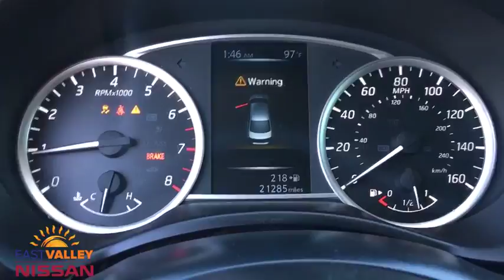2017 Nissan Sentra Phoenix, Mesa, AZ P1804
Gun Metallic Used 2017 Nissan Sentra available in Phoenix, Arizona at East Valley Nissan. Servicing the Mesa, AZ area.
2017 Nissan Sentra SR Turbo - Stock#: P1804 - VIN#: 3N1CB7AP8HY222639

Charcoal w/Premium Cloth Seat Trim. Clean CARFAX. 2017 Nissan Sentra SR Turbocharged SR TurbochargedFWD 6-Speed Manual* Internet pricing is good for retail transactions only and is only available for prime lender financing (620 + FICO score) through Used Cars. Financing not obtained through nissan, non-prime and cash transactions will result in an increase in price of $1000.00. All prices plus tax, title, license and doc fee. Any and all transactions must in Maricopa County in Arizona. Second key, floor mats and owners manual may not be available on all pre-owned vehicles.While every reasonable effort is made to ensure the accuracy of this data, we are not responsible for any errors or omissions contained on these pages. * Here detailed price does not include any taxes, fees or other charges. Pricing and availability may vary based on a variety of factors, including options, dealer, specials, fees, and financing qualifications. Consult your dealer for actual price and complete details. Vehicles shown may have optional equipment at additional cost. * Images, prices, and options shown, including vehicle color, trim, options, pricing and other specifications are subject to availability, current pricing and credit worthiness. * In transit means that vehicles have been built, but have not yet arrived at your dealer. Images shown may not necessarily represent identical vehicles in transit to your dealership. See your dealer for actual price, payments and complete details. 32/26 Highway/City MPG Reviews:* Spacious backseat and trunk for the class; priced lower than many rivals; easy-to-use tech interface. Source: EdmundsAwards:* 2017 IIHS Top Safety Pick